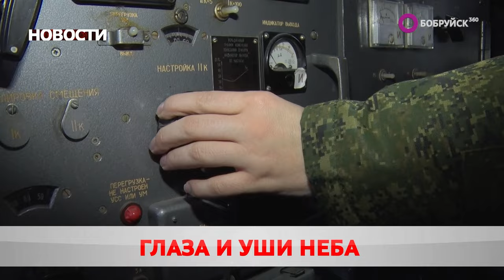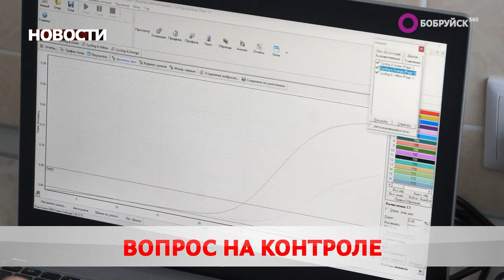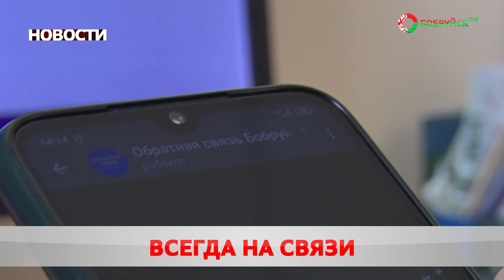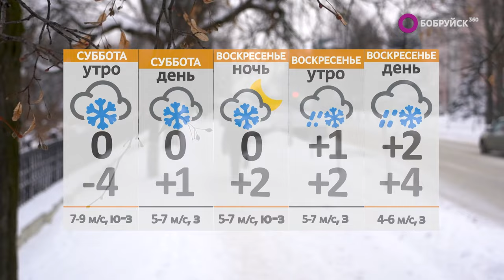Новости 15 12 23